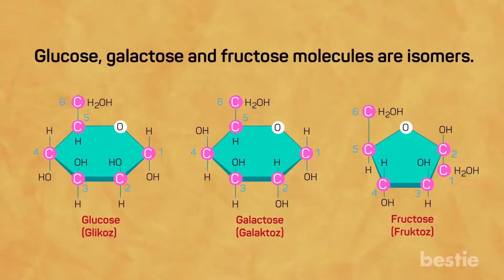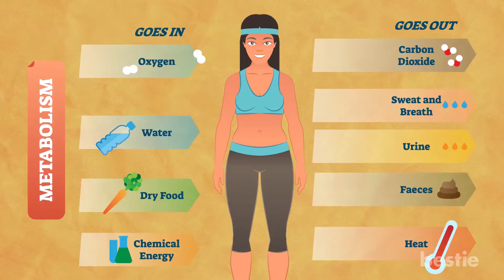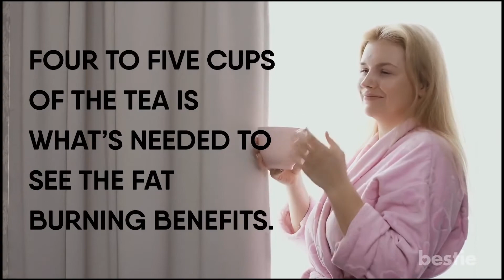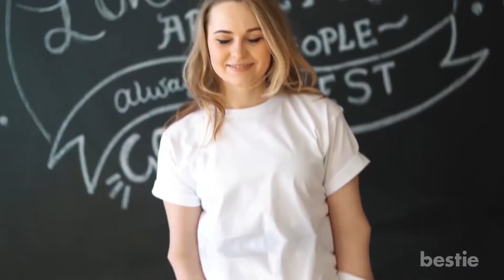UKO WAKURAHO IBICECE (IBINYENYANZA) BURUNDU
Ikiganiro hamwe na Delphine Umuhoza
uge ukurikira ibiganiro by'úbwiza hano